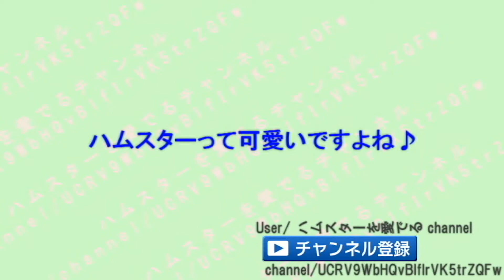家事の合間に癒される可愛いハムスターちゃん♡～A cute hamster healed between housework.